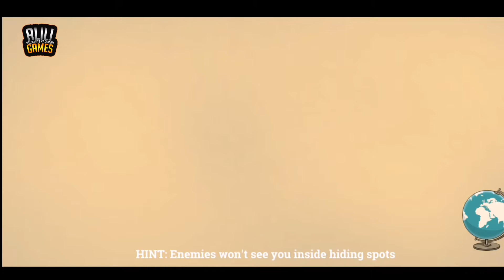Emoji Adventure Android Gameplay Walkthrough Part 1 Top Game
Emoji Adventure Android Gameplay Walkthrough Part 1
1080 Full HD

Hello Beautiful People , Welcome to my
Channel !!
So as you can see my channel publishes videos that focus on Gaming Videos.

         📍 Play Store :
         📍 Apps Store : COMING SOON.
Journey on a thrilling adventure on forgotten tombs and hidden treasures!

Long forgotten tombs full of dangers and treasure are waiting to be explored!
Bring your own AR Emoji on this adventure to the past where you will face the keepers of it's secrets with only your wits. Find the treasure without getting caught!

• You can use your Samsung AR Emoji to play! (ver. 4.0+)
• Gather treasure, avoid traps, outsmart guards!
• Stealth-action!